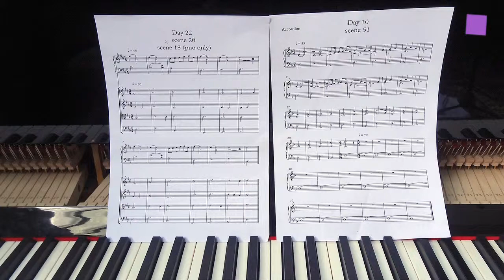theartVIEw - Ragnar Kjartansson The Palace of the Summerland at TBA21 is now an exhibition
After the four-week performance and film shooting by Ragnar Kjartansson and friends of „The Palace of the Summerland", the sets have been turned into a large-scale environmental installation that will be on view at TBA21--Augarten from April 30 to June 8.